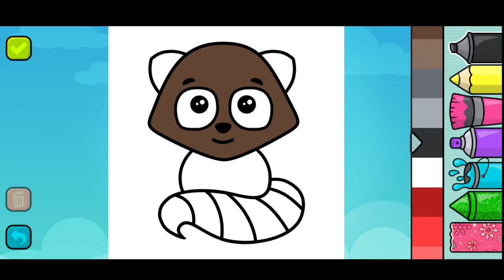Coloring book- games for kids App👶No Copyright Videos👶coloringbook kidsgames kidsgamevideo Clip17